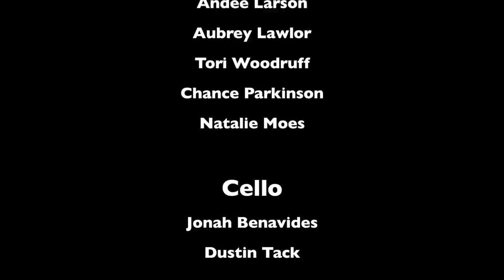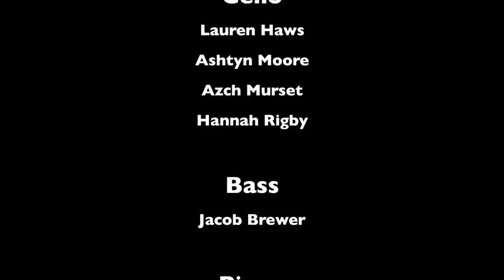2012 Fall Concert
This is the Queen Creek High School and Newell Barney Junior High 2012 Fall Orchestra Concert.